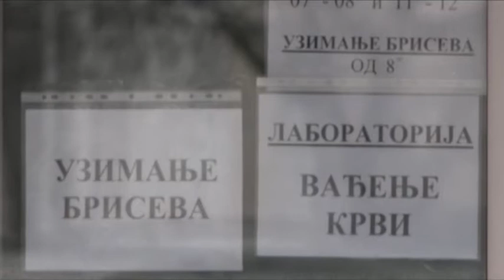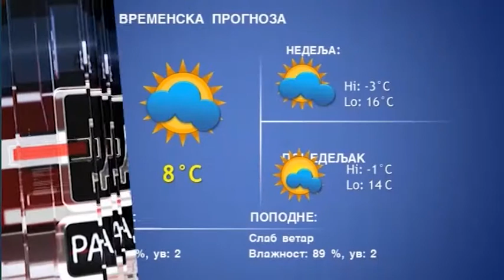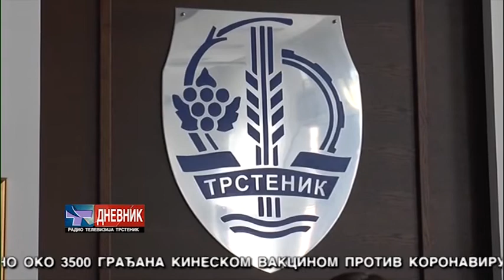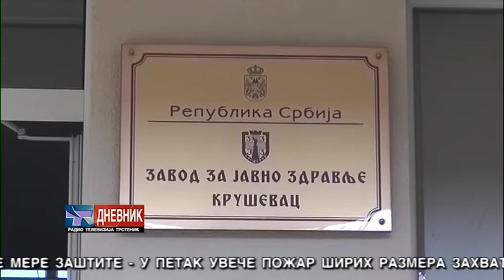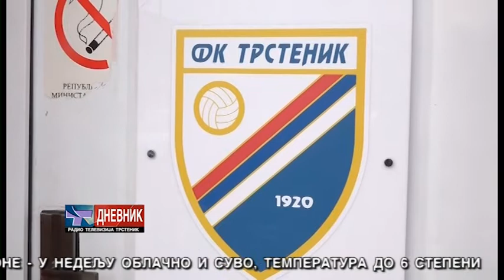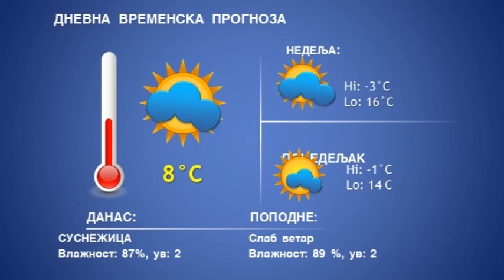DNEVNIK 20 02 2021